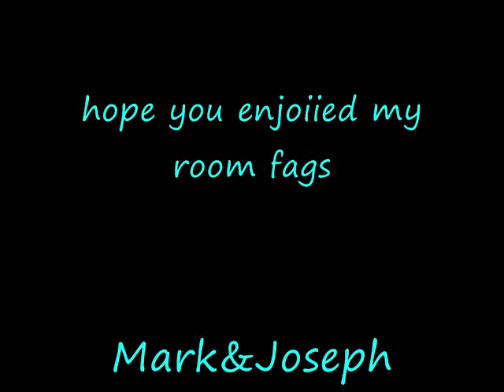What Mark n Joseph do when im not there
mark n joseph jst hanging in my room while im out